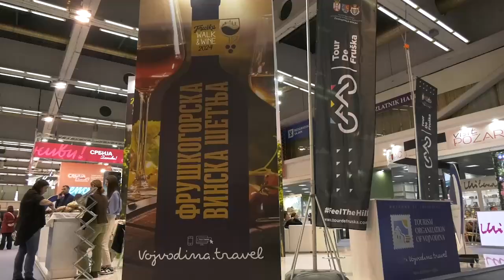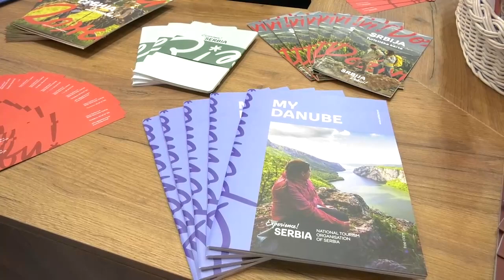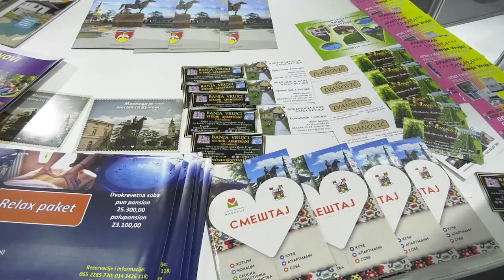Sajam turizma Avantura pocinje ovde 26022024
Под слоганом „Авантура почиње овде“ на Београдском сајму је од 22. до 25. фебруара одржана првокласна туристичка манифестација скуп целог региона југоисточне Европе и других делова света 45. Медјународни сајам туризма. Традиционално, на сајму су учествовале  најзначајније туристичке агенције, удружења и организације, хотели, туристички центри, транспортне компаније и међународни тур-оператори.
Сумирајуци резултате када је 2023. година у питању,закљуцује се да је то је рекордна година за српски туризам по свим параметрима који укључују и број долазака , по броју ноћења и по девизном приливу од туризма истакла је Марија Лабовиц директорка Туристичке организације Србије

Сyнц Марија Лабовић директорка Туростичке организације Србије

Ако питате неког ко је посетио Београд шта је то што је најупечатљивији утисак у вези са градом , вечина ће рећи да је у питању атмосфера града односно људи. Управо захваљујучи томе Београд се налази на листама евроспких туристичких атракција
Сyнц Миодраг Поповић директор Туристичке организације Београд

оно што се често наводи као један од разлога велике посећености Новом Саду јесте та топлина коју он поседује , гостопримство јер свако ко год додје у Нс осећа се добродошло и обавезно се добро забави и проведе.

Сyнц Бојан Петровић Туристичка организација града Новог Сада

Ове године додатна пажња посветиће се  тржиштима Западне Европе где ће се радити на појацавању  промотивне кампање  нарочито када је реч о тржишту Француске, Италије , Шпаније . Захваљујући нашем националном авио пребознику , аир србија, наша земља има директну повезаност са преко 80 дестинација у свету а то и јесте један од првих предуслова за отварање неког тржишта .